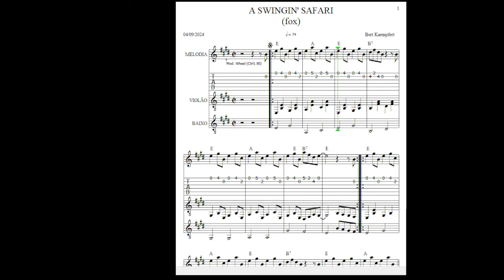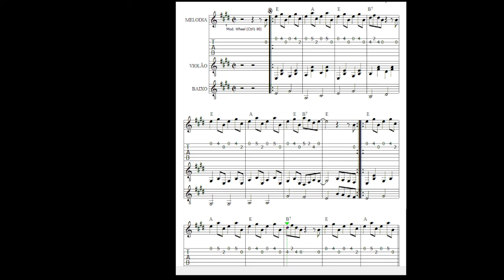A Swingin' Safari - Tablatura